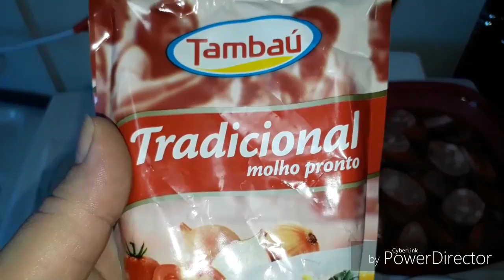Feijoada baiana rápida e deliciosa